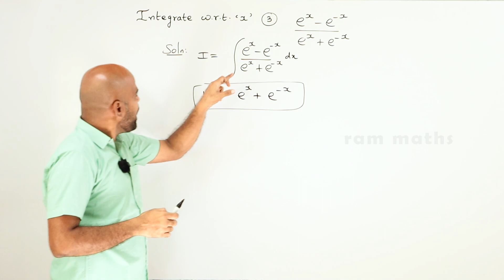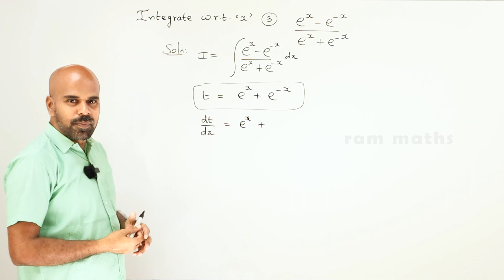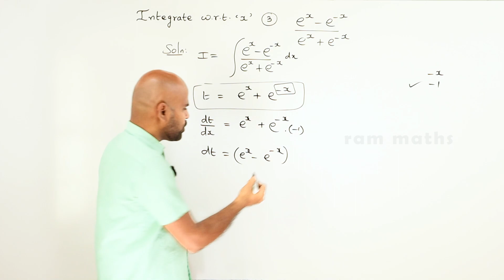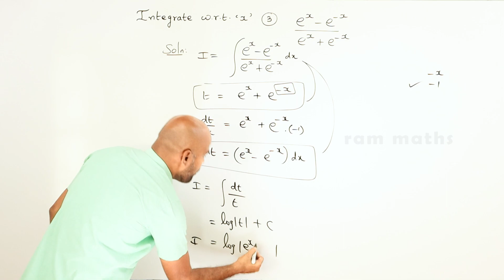11th | ex. 11.6 | Q.No.3 | integral calculus | Chapter 11 | State Board | ram maths